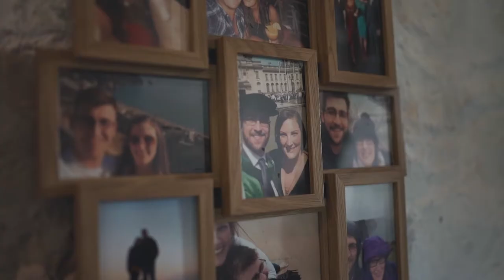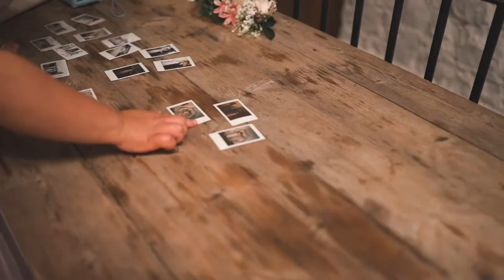Claire & Grant - Couple Highlight Film